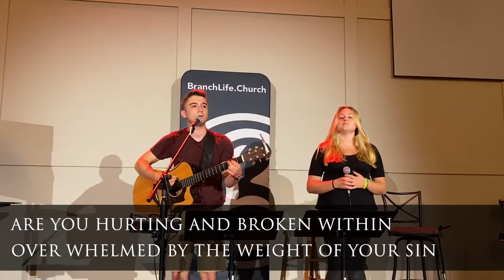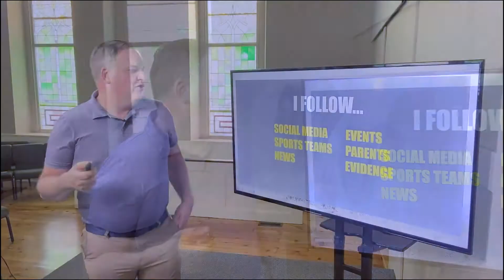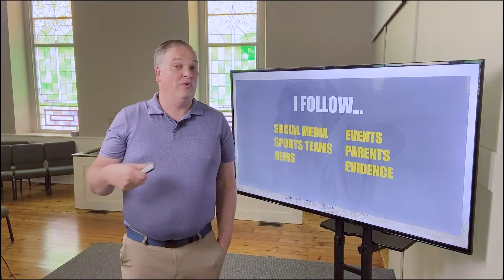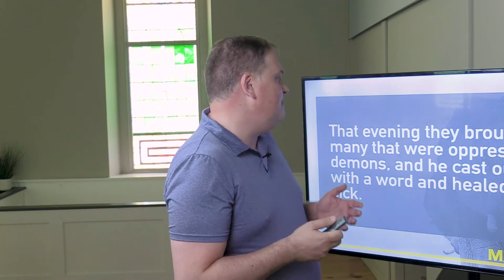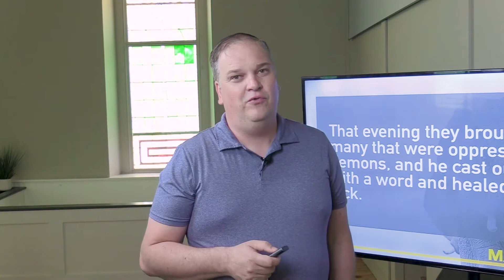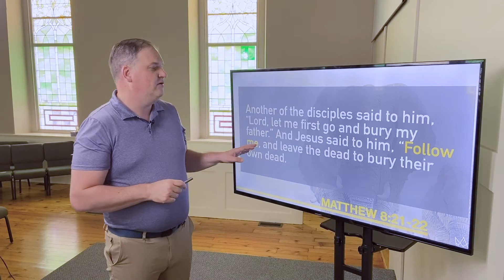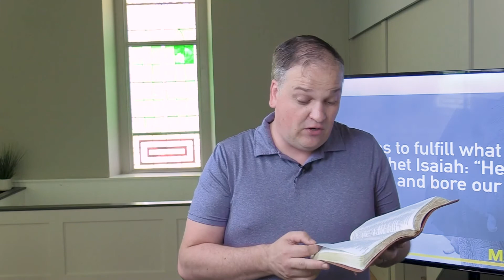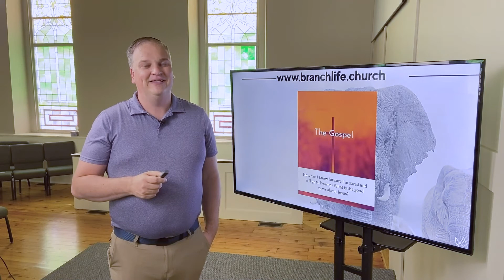The Homeless Healer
Matthew 8:14-22
Follow Jesus; Focus On Others.